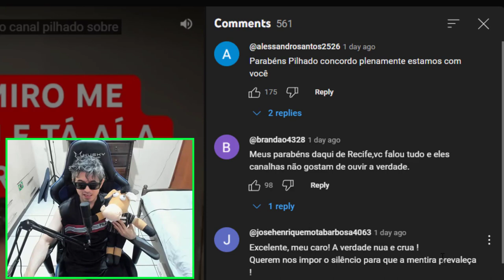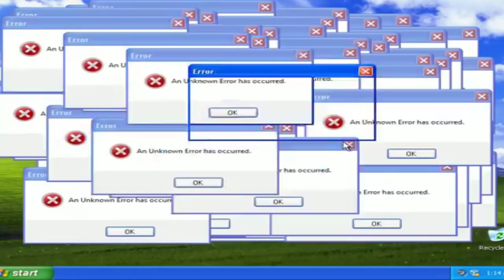PILHADO DESAFIA CASIMIRO !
Pilhado desafia casimiro pro debate !